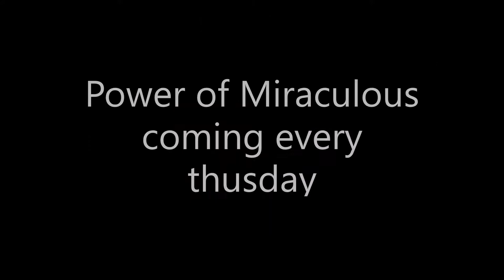Power of Miraculous trailer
UCT6GVPmsdXx09gC22WDq0rQ